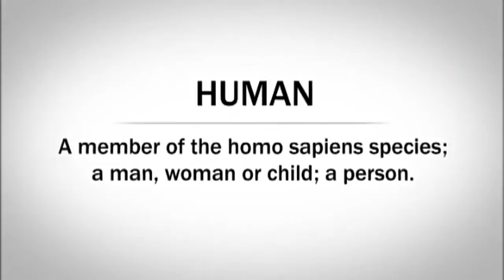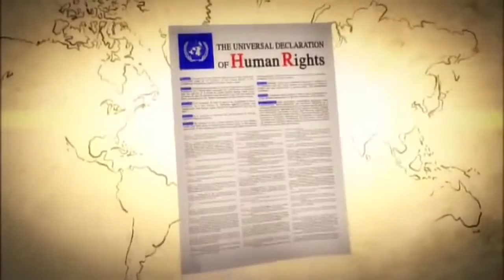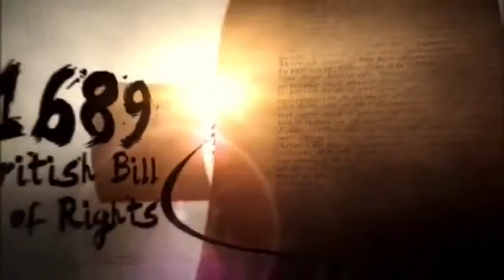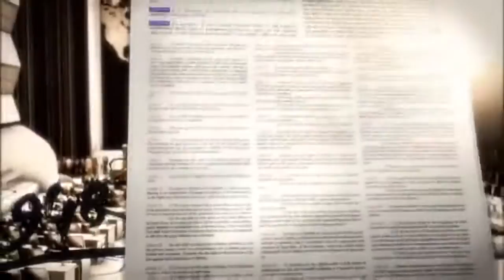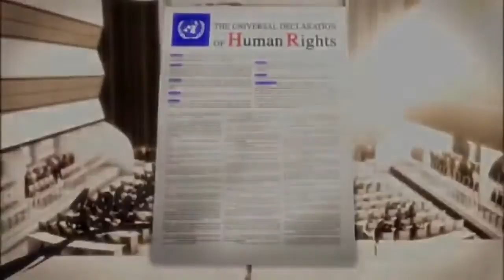The Story of Human Rights